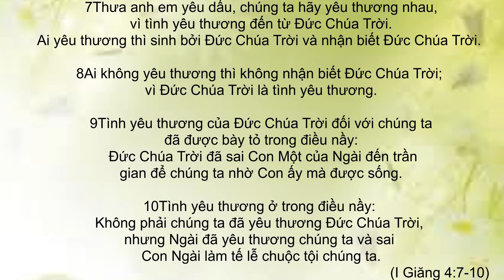Tình yêu của Đức Chúa Trời ( May 20, 2018) Đặng Kim Cương